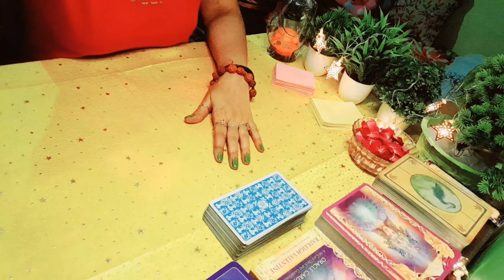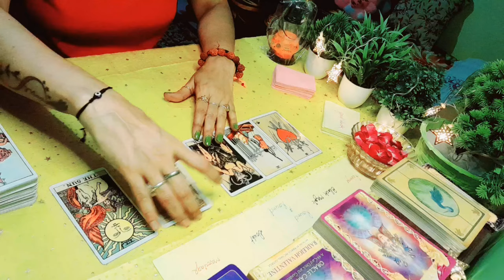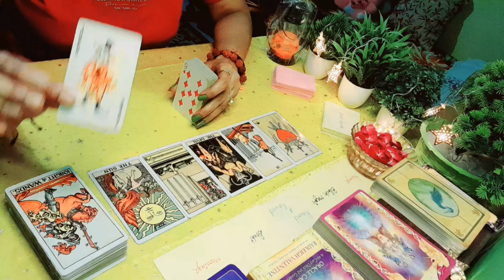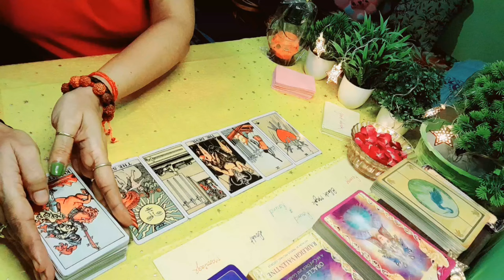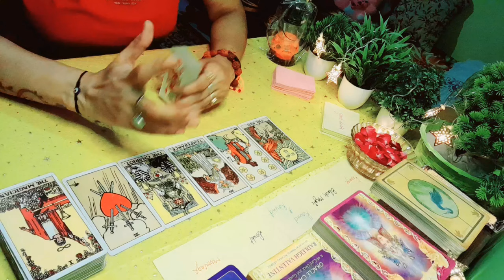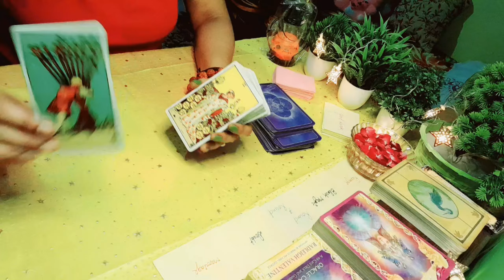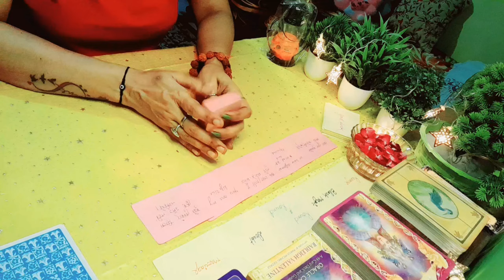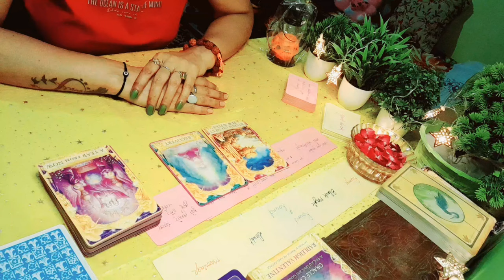current feeling, आपके पार्टनर की वर्तमान भावनाएं आपके लिए,@love@tarot,guidance,charms❤️❤️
collective,timeless🙏😊❤️

stay positive,stay happy🙏😊❤️stay positive,stay happy🙏😊❤️

4_of_wands_divine_tarot